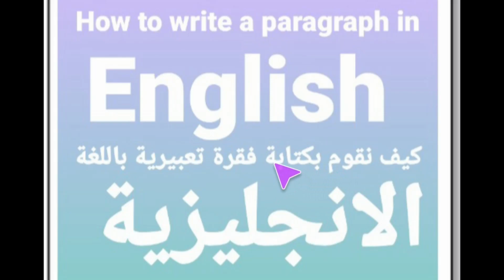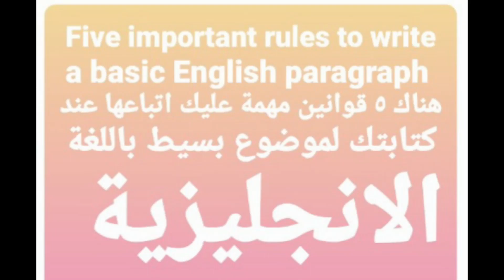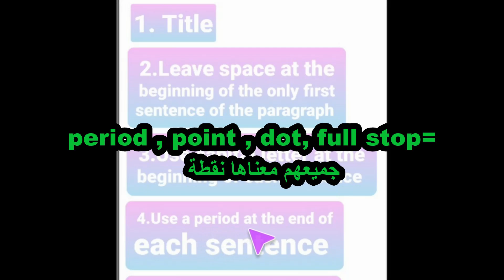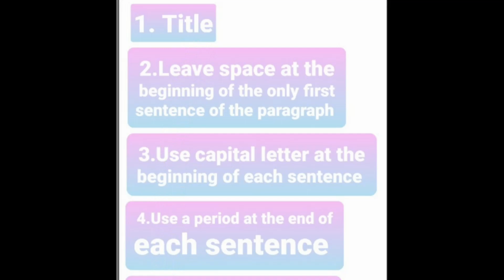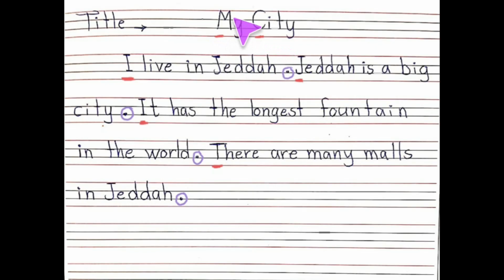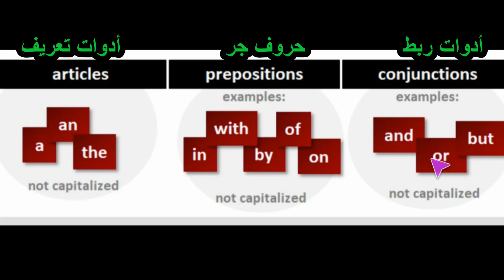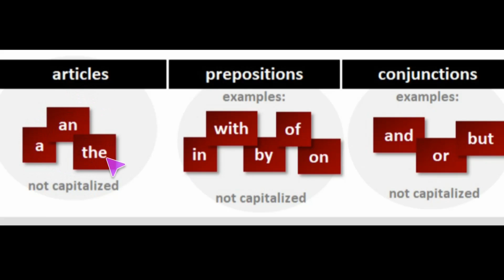قوانين هامة في الكتابة بالانجليزي Important rules in writing a paragraph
في هذا الفيديو شرح للقوانين المهمة لكتابة فقرة تعبيرية بالانجليزي والتي تساعد في الكتابة بصورة صحيحة .